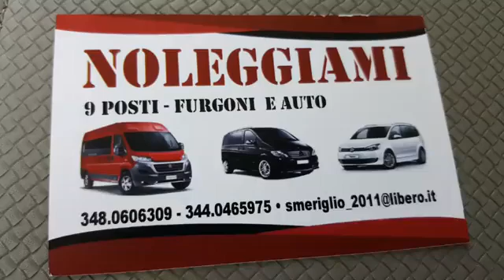" TARANTELLA CALABRESE IN AUTOGRILL " - VALENTINA DONATO - PROGETTO TARANTELLA - SALA CONSILINA(SA)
FORTUNATO STILLITTANO & VALENTINA DONATO
- MUSICISTI CALABRESI
- FONDATORI DEL GRUPPO DI MUSICA TRADIZIONALE:  " PROGETTO TARANTELLA "

*SERVIZI OFFERTI:

- ( Pubblici e privati )
- Scuola & Stage di strumenti e danze tradizionali del Sud Italia.
- Video-lezioni online di Organetto, Tamburello e Lira Calabrese.

CALABRIAN MUSICIANS
FOUNDERS OF THE TRADITIONAL MUSIC GROUP:
"PROGETTO TARANTELLA"

SERVICES OFFERED:

- Evenings and shows (public and private)
- School & Stage of traditional instruments and dances of Southern Italy
- Online video-lessons of Organetto, Tamburello and Calabrese Lira